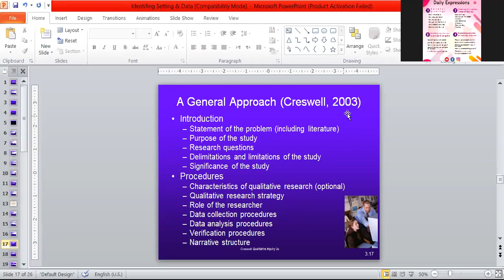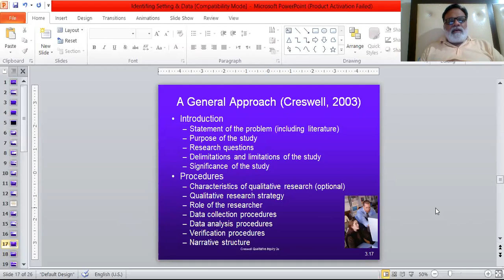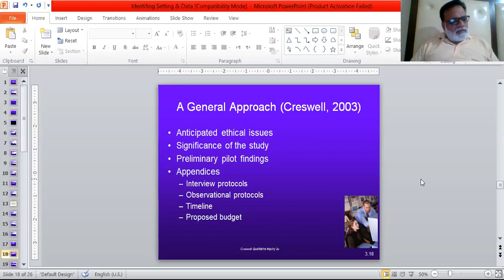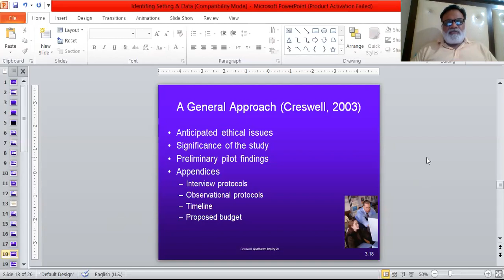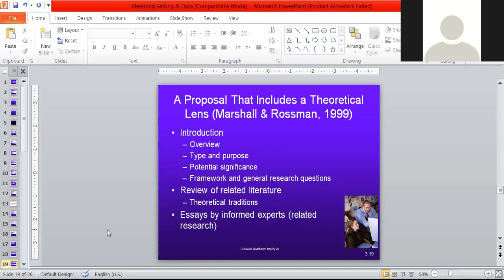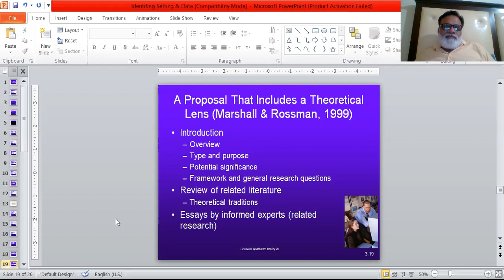LiT 25 4 2020 2